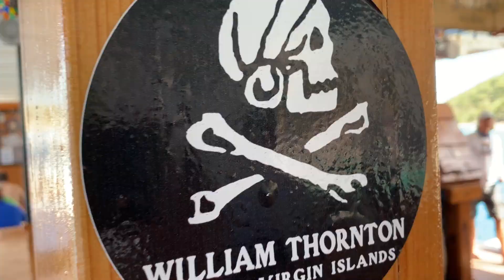British Virgin Islands - Caribbean Travel Ep 6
Join us on our trip to the British Virgin Islands.  We arrive in the port of Road Town, Tortola, snorkel in the Indians, and explore caves on Norman Island. We have lunch at Willy T’s on Peter Island and visit the Soggy Dollar on Jost Van Dyke.  Video includes aerial drone footage and under water images.

San Juan, PR -
Silversea Cruise -
Travel Group Photos -

Cameras:
Canon 70D
Iphone 10
Go Pro 7 Silver

Locations:
Norman Island
Willy T’, Peter Island
Soggy Dollar, Jost Van Dyke

Cruise:
Silversea Silver Spirit